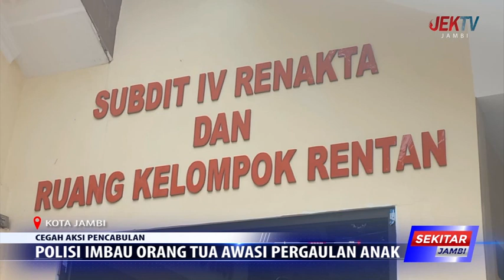POLISI IMBAU ORANG TUA AWASI PERGAULAN ANAK